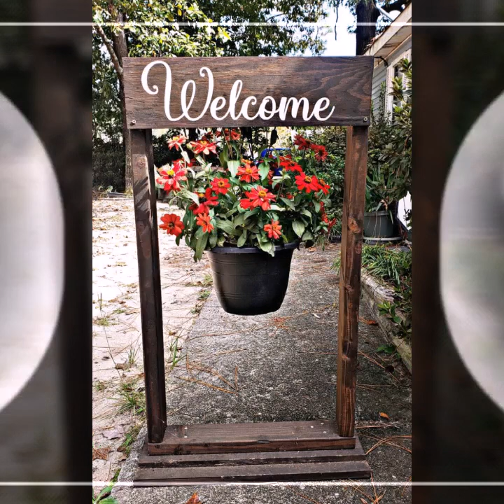Top 50 AMAZING WOOD WORKING IDEAS WOODEN DECORATION IDEA MAKE MONEY WITH WOOD WORK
Amazing Techniques Woodworking Skill Ingenious / DIY Relaxing Chair From Extreme Unique Wooden Strip
Woodworking Manual Art
Fix This Build That
The Dusty Lumber Co
Table build with lots of joinery
Always Creative Wonderful Woodworking Crafts // How To Make A Simple Wooden Handicraft Folding Chair
Woodworking Smart
Top 50 Highly Running Ideas Of Wooden Handmade Furniture Design/Wooden Project
Top 50 Most Attractive wooden handmade decorations ideas
Top 50 Scarp wood wall decor and Scarp wood wall art ideas/Make money with wood art ideas/Wall art plants
Wooden plant stand ideas from Scarp wood/Woodworking ideas with scarpwood/Scarp wood projects ideas
Top 50 Most Beautiful wooden decorations ideas/wooden garden decor ideas 2024